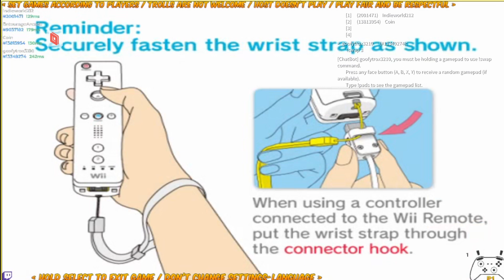Family Guy: Back to the Multiverse online via Parsec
Playing together online by using  PARSEC / SODA ARCADE / DISCORD / STEAM